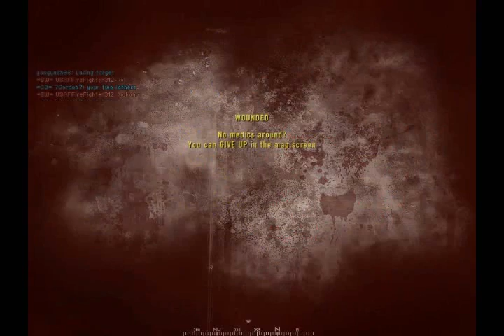Project Reality 0.85 Part One Of Two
Me and Thrifty playing PR on a Russian map